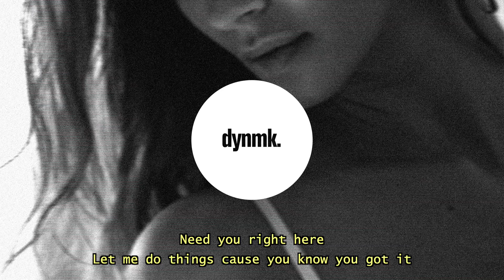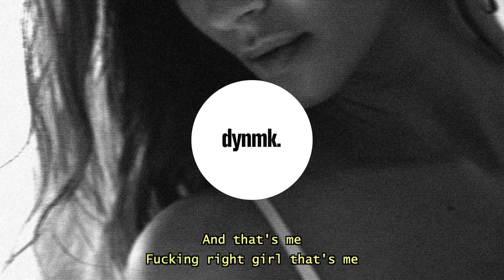Nexy - That’s Me (ft. Leo)(Lyrics)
who hurt you?
Nexy – That’s Me (ft. Leo)(Lyrics) / Lyrics in the description. 🔊 Stream

Nexy – That’s Me (ft. Leo)(Lyrics) - Lyrics

Who hurt you
I know it all sounds fucked up but
Who hurt you
Who's the guy you call when shits just not adding up

And that's me
Fucking right girl that's me
(oh no no)
And that's me (ya)
(that's me that's me)

Get your shift covered
No Lovers, fuck you right under the covers
Do this shit once all summer
Something to write for your Tumblr
Need you right here, let me do things cause you know you got it
(oh)
Keeping them on hold cause baby you know you got it

I've been chasing drinks with women lately
Hard to justify doing this shit daily
I know you aren't satisfied with how times are changing
You say you're looking for a different type

And that's me
(oh no no)
And that's me
[x2]